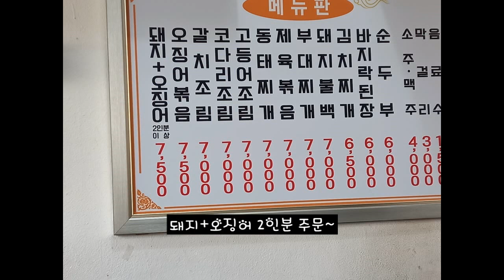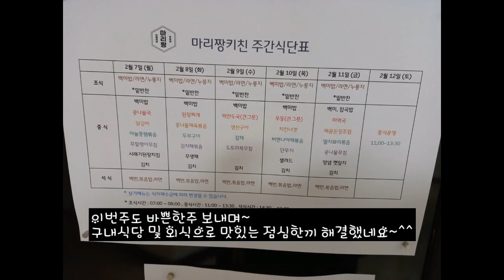2022년 2월 2주차 구내식당 및 외식 점심메뉴입니당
2022년 2월 2주차 구내식당 및 외식 점심메뉴입니당
구내식당 및 외식으로 맛있는 점심한끼 해결했네요~^^
서울시 강서구 방화동 648-16